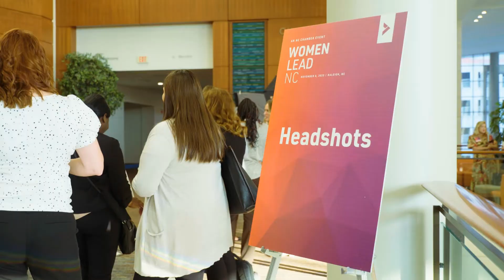2024 Women Lead NC: Keynote Speaker - Crystal Washington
The future of generative artificial intelligence is here, and you don’t have to look far to see it. Technologies like ChatGPT are quickly becoming the most effective and efficient way for busy business professionals to increase profits and productivity. But if you’re not using it, your competitors certainly will. In this keynote, Crystal Washington will share her insights on how you can use this cutting-edge technology to drive performance and take business to the next level. Don’t miss out—register now.